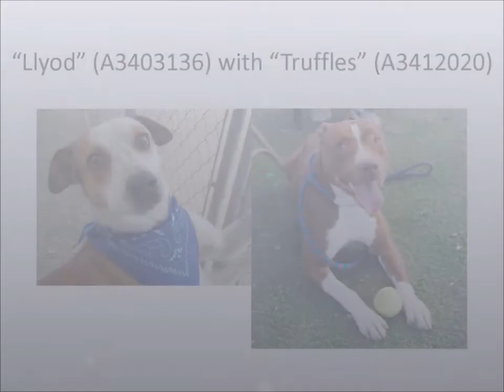Lloyd's Dog Test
Intro #1: Lloyd (A3403136) with Truffles (A3412020)
Intro #2: Lloyd (A3403136) with Snowflake (3430000)
Intro #3: Lloyd (A3403136) with Flynn (3428710)